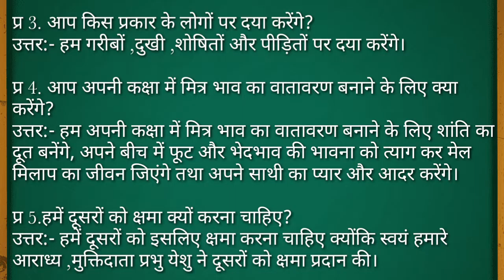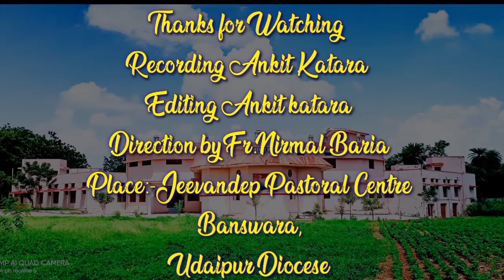Agra Regional Commission for Catechetics | Class 5 | Chapter 13